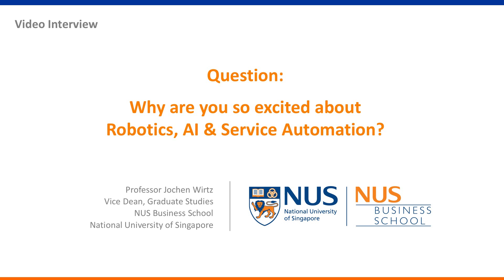Robotics, AI & Process Automation – The Future of Service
Winning in Service Markets.  I believe that the service sector is at an inflection point with regard to productivity gains and service industrialization, similar to the industrial revolution in manufacturing that started in the 18th century. Virtually all service sectors will be transformed by rapidly developing technologies that become better, smarter, smaller, and cheaper, especially as related to robotics, chat bots, AI, analytics, the Internet of Things, mobile technologies, apps, geo tagging, biometrics, drones, autonomous care, and so much more. In combination, these technologies and service innovations offer the potential to dramatically improve the customer experience and productivity all at the same time, and assuming efficient markets, dramatically will improve the welfare of our societies.

This interview was conducted by Professor David Solnet, Head of Tourism at the University of Queensland Business School, Brisbane. It was produced as part of the UQ Master of Leadership in Service Innovation.